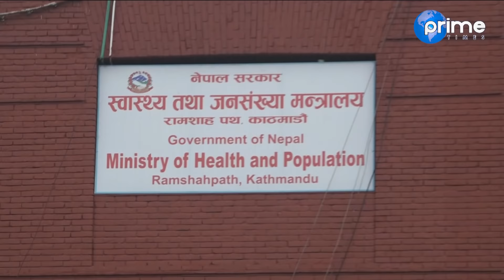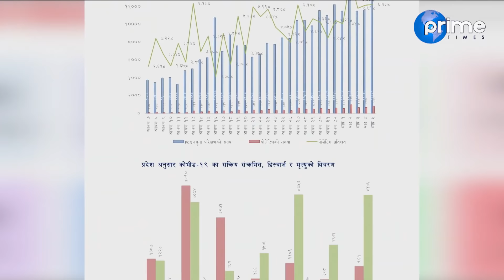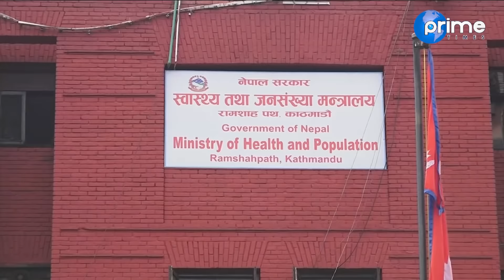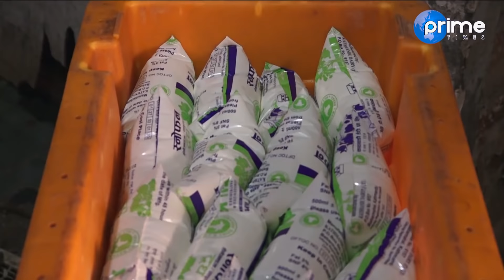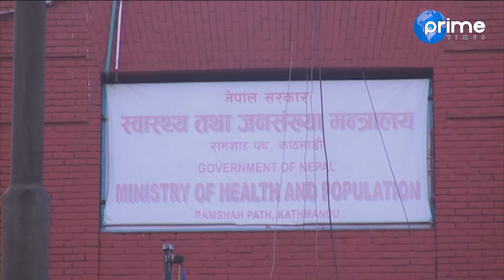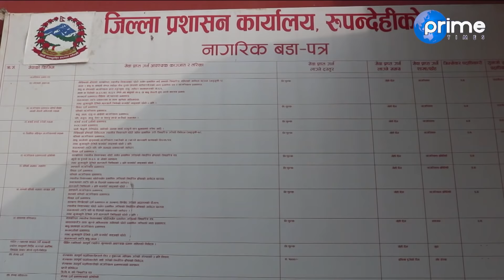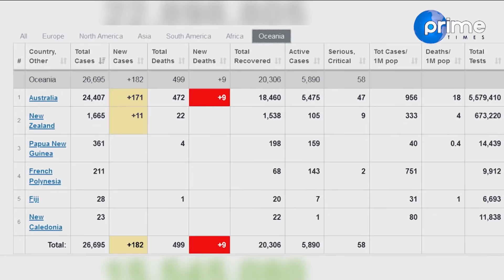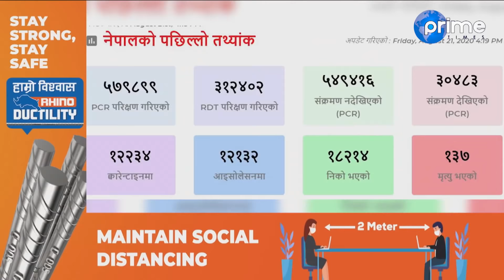घरभित्रै यसरी मनाइयो तीज, एकैदिन कोरोनाले लियो ११ जनाको ज्यान, भदौ ५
Program: Prime Times News
News Reader : Rohan Shrestha and Sashi Nepal
Video By: Prime Times Television